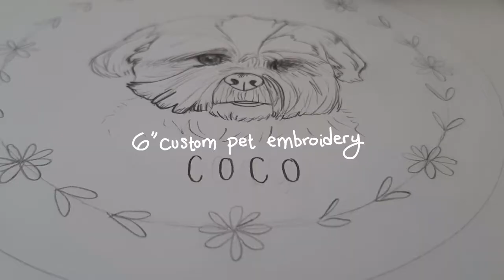Embroidery time lapse | Custom pet portrait | Thread painting | Dog drawing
A cute lil time lapse of this hand embroidered custom pet portrait of sweet Coco. Materials: 100% cotton thread, natural muslin 100% cotton fabric, 6 inch bamboo hoop.